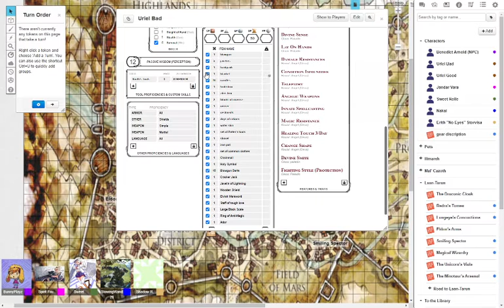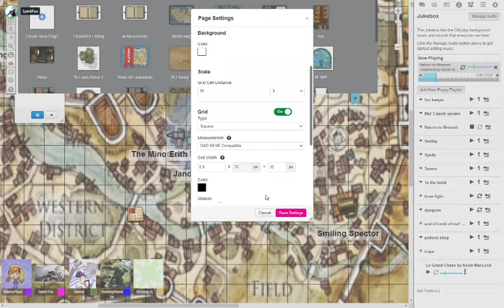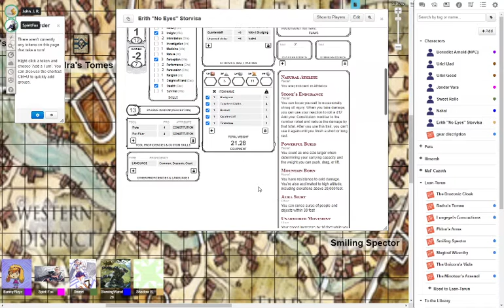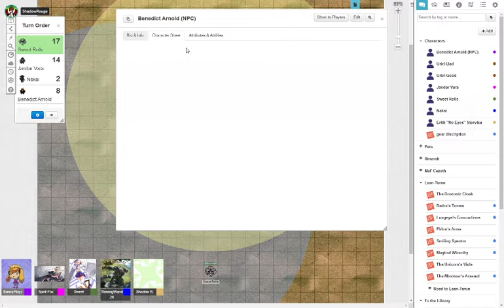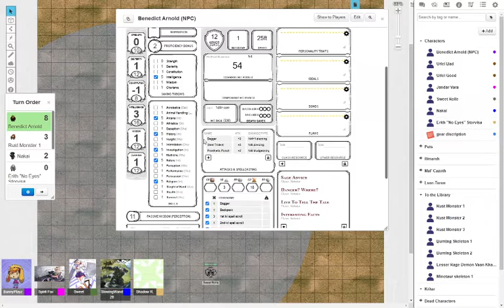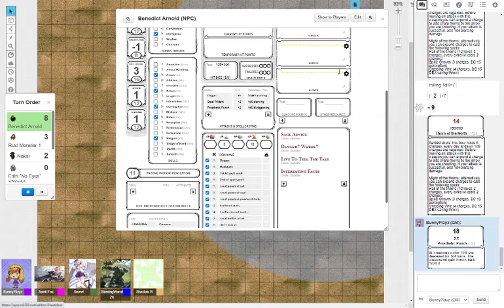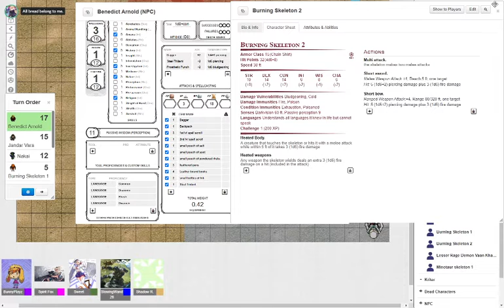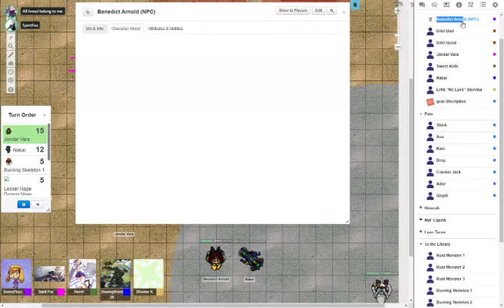Forgotten Tales Curse of the World Eater Seal | Part 8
The BunnyPlayz Cinematic crew play DnD and are not very good at it
John - The Dungeon Master
Kevin - Jandar
Kyle - Sweet Rolle
Xander - Nakai
Matt - Uriel
Josh - No eyes / Ricfer